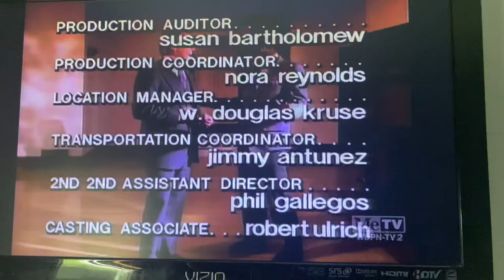The Fred Silverman Company/Strathmore Productions/Viacom (1988/1990) #4